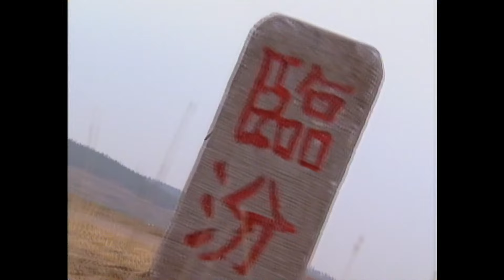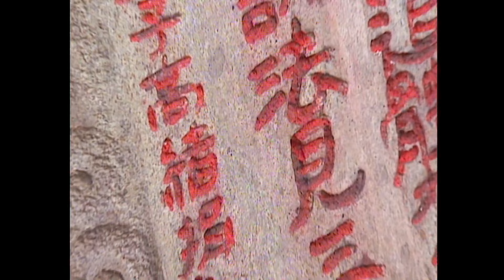[夏雨 金超群 ATV亞視懸疑劇 ] 包公出巡之龍鳳肚兜 4/10 | 皇帝拋妻棄子？流落民間的太子鑄成大錯 |焦恩俊| 張鐵林 |粵語|亞視經典劇集|Asia TV Drama|亞視 2000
[ATV亞視懸疑劇 ] 包公出巡之龍鳳肚兜  | 大錯鑄成，天儀將如何抉擇？ | 金超羣、焦恩俊、張鐵林、範鴻軒|粵語中字|亞視經典劇集|Asia TV Drama|亞視 2000

狂風捲落葉，天狗食白日。天降異象，驚動了出巡蔡州鄭縣的包拯（金超羣飾）一行，突然，一羣神秘人從天而降，幾下身手便將包拯連人帶轎擄走，原來擄人者乃鄭縣高姓大宅公子高天儀（陳志朋飾），他要狀告當今聖上拋妻棄子！